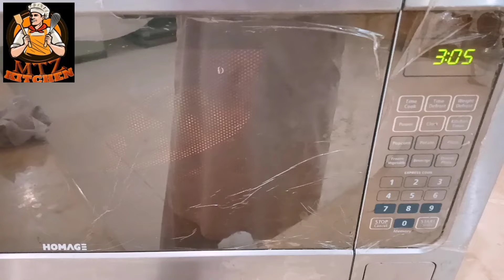keemay bhare tinde micro oven ke andar kaise banae jaate Hain /MTZ kitchen/ Mumtaz Ahmed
umeed Hy k Meri Vedio Apko Pasand Ai Or Apko Humrai resipy Achi Lgi
To Y App Comment m Buta K Humari Khushi Dobala Krskty Hiqn

Esi Trah Soppourt Krty Rehiey Thanks To You All Friends